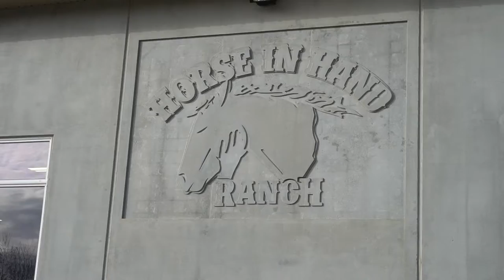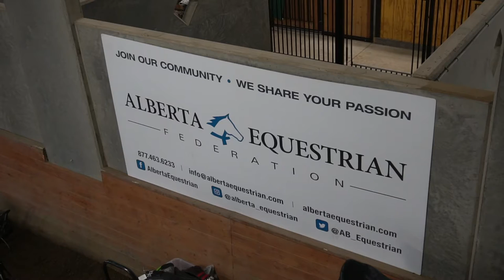Sport Calgary Member Profile: Alberta Equestrian Federation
The Alberta Equestrian Federation (AEF) was established in 1978 as a non-profit organization to promote and support equestrian sport, recreational activities, and the equine industry within the province of Alberta.

The AEF is the only government recognized provincial sport organization for equestrian in the Province of Alberta.

AEF programs and services cover a wide range of equestrian activities for beginners to experts in a multitude of disciplines and avenues for participation. Services range from the provision of reasonable cost insurance for all members to services and programs in the areas of recreation, sport, education, breeds and industry.